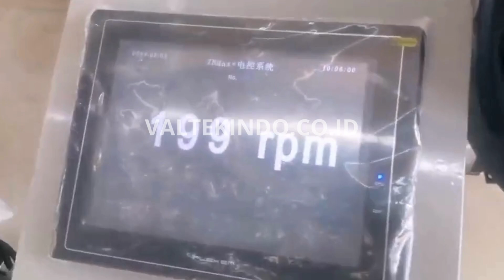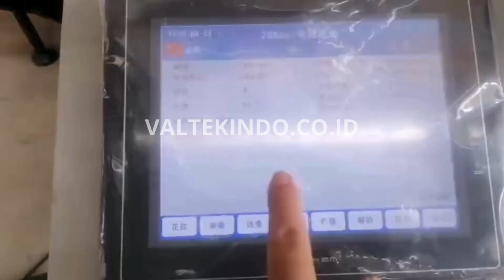Mesin Pembuat Kain Geotextile Woven 6000 Denier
Mesin pembuat kain geotextile woven adalah alat industri yang dirancang untuk memproduksi kain geotextile berbahan dasar serat polipropilena atau poliester. Mesin ini bekerja dengan menganyam benang atau pita serat menjadi struktur kain yang kuat dan tahan lama, sesuai dengan kebutuhan aplikasi di bidang konstruksi, pertanian, atau teknik sipil. Dengan teknologi otomatisasi modern, mesin ini mampu menghasilkan kain geotextile woven dalam berbagai ukuran dan kekuatan tarik, memenuhi standar internasional untuk penggunaan seperti stabilisasi tanah, penguatan dasar jalan, atau pencegahan erosi.

Mesin ini dilengkapi dengan fitur canggih seperti sistem kontrol komputerisasi untuk mengatur pola anyaman, ketebalan kain, dan lebar produk sesuai spesifikasi. Dengan kapasitas produksi yang tinggi, mesin ini dapat menghemat waktu dan biaya operasional sekaligus memastikan kualitas produk yang konsisten. Alat ini juga dirancang untuk efisiensi energi, menjadikannya pilihan ideal bagi industri yang berkomitmen pada keberlanjutan dan inovasi dalam pengembangan material geosintetik.

INDONESIAN BAHASA:
Kami menjual segala jenis mesin Mesin Industri, diantaranya: